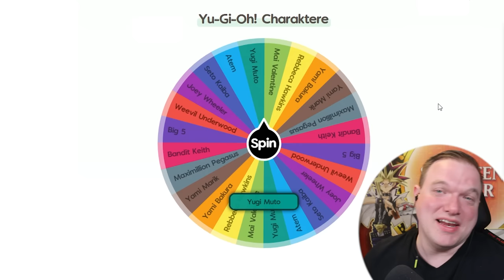YAMI YUGI vs SETO KAIBA! Das epische Yu-Gi-Oh! Battle!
Heute starten wir mit einer neuen Reihe. Ich spiele gegen CK-Phoenix und wir beide schnappen uns ein Anime Charakter und batteln uns!
Heute YAMI YUGI vs SETO KAIBA! Wer wird gewinnen?
Viel Spaß!

Equipment:
►LK300 RGB: Tastatur
►LM20: Maus
►Kamera: Canon 70D
►Webcam: Logitech 920
►Mikrofon Rode: RØDE NT-USB
►Mikrofon Kamera: RØDE VideoMic Pro
►Schnittprogramm: Adobe Premiere Pro